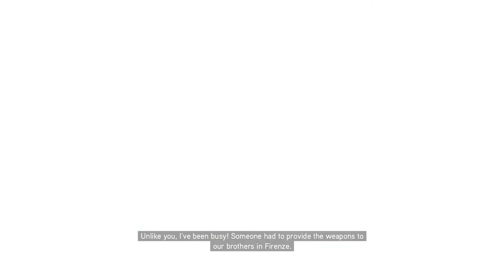Assassin's Creed II 100% Walkthrough Part 21: Finishing Sequence 7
In this walkthrough, I'm completing the entirety of Assassin's Creed II, along with the Battle of Forli, Bonfire of the Vanities, and other miscellaneous DLC missions.

Here are my goals:

- Complete all Missions
- Climb to all Viewpoints
- Collect all Treasures
- Scan/Solve all Glyphs
- Collect all Statues around the Villa
- Collect all Feathers
- Buy all Weapons, Armor, Pouch Upgrades, and Paintings
- Collect the two (2) secrets in each Tomb/Templar Lair
- Completely upgrade the Villa

In this episode, I collect all feathers around San Polo, complete a Templar Raid (with its two secret treasures), complete the assassination contracts for San Polo, and finish Sequence 7. Here are the missions completed in this video:

- Over Beams, Under Stone
- Thicker Than Water
- Zero Tolerance
- Breakout
- Clothes Make the Man
- Cleaning House